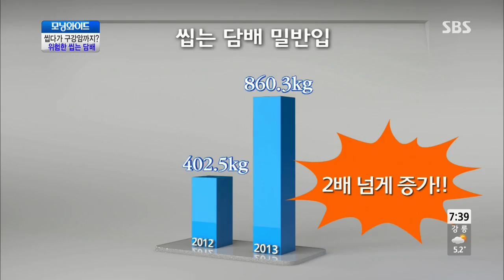씹다가 구강암까지? 위험한 씹는 담배 @모닝와이드 131205